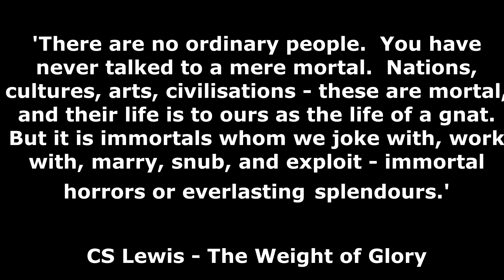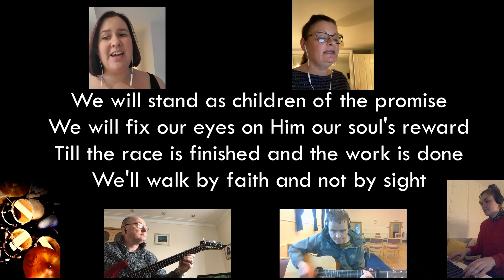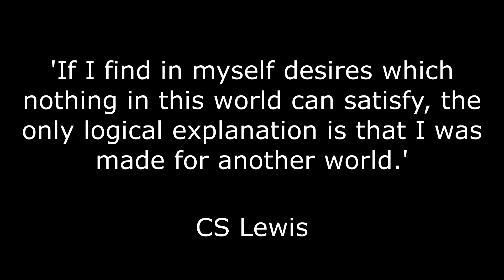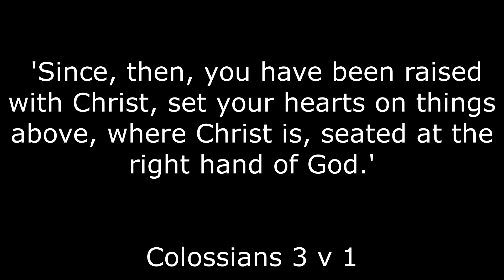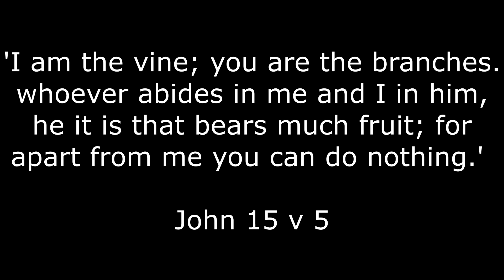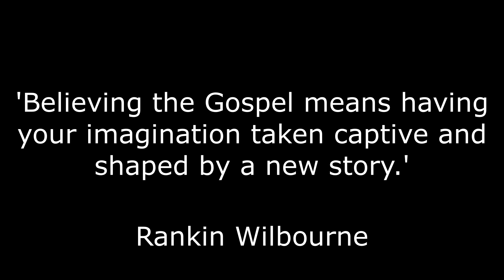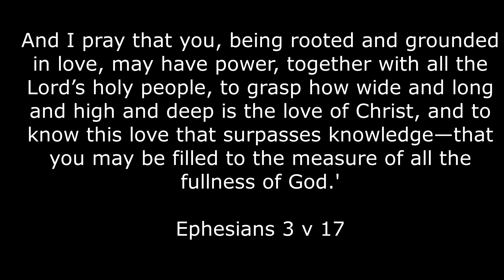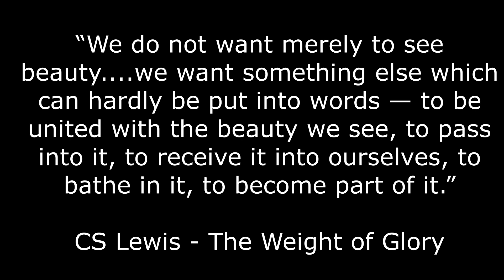Hillbank Service 22/11/20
Please enjoy today's online service led by Neil Martin. Today, Neil is preaching from some verses in 2 Corinthians chapter 4.